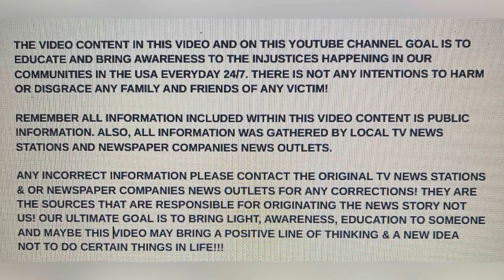CHRISTY L. ROSEBERRY 43, DEC 1, 2023 VIENNA, WEST VIRGINIA HER HUSBAND 46 GUNS HER DOWN & FRIEND!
DOMESTIC!!! CHRISTY L. ROSEBERRY 43, DEC 1, 2023 VIENNA, WEST VIRGINIA HER HUSBAND 46 GUNS HER DOWN & FRIEND!

YOUTUBE.COM/@REALWOMENMURDERSNOTFICTION9264